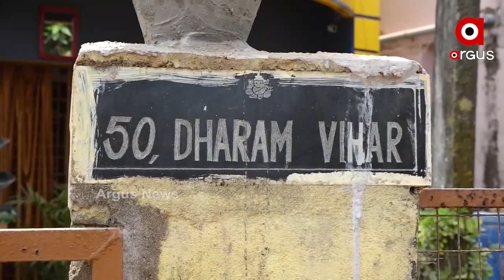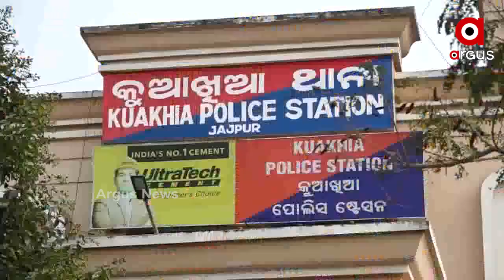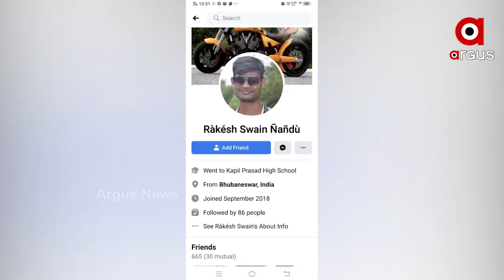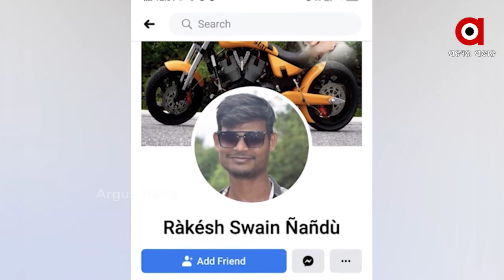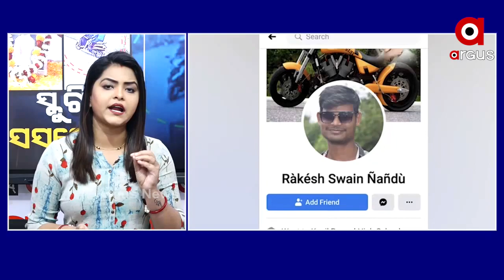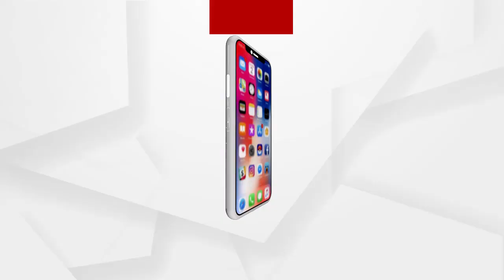Newsroom Live : ସ୍କୁଟି ସସପେନ୍ସ ,ଝରାଫୁଲ ମୃତ୍ୟୁ ରହସ୍ୟରୁ ଉଠୁନି ପରଦା